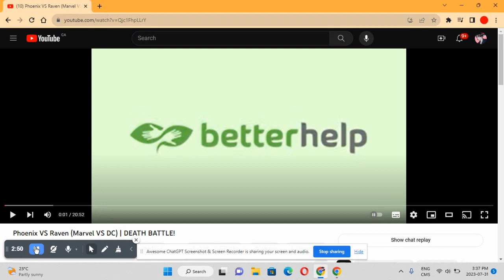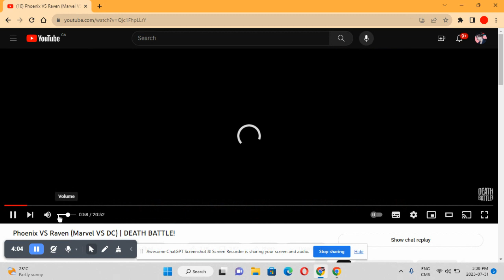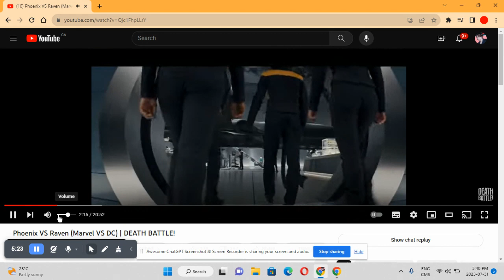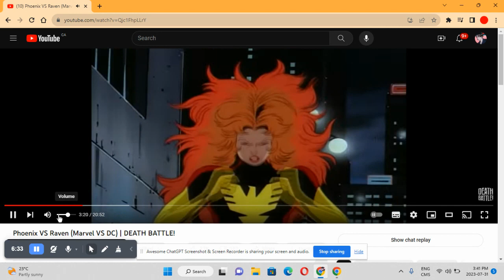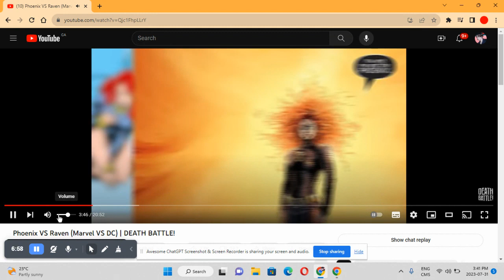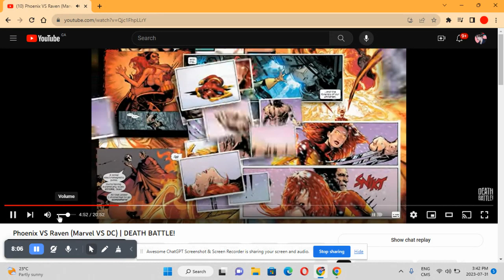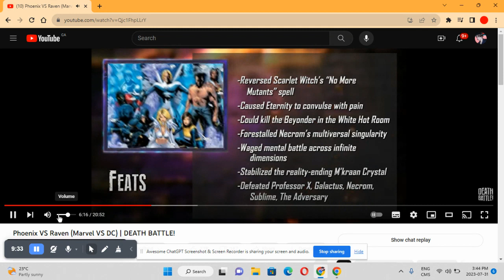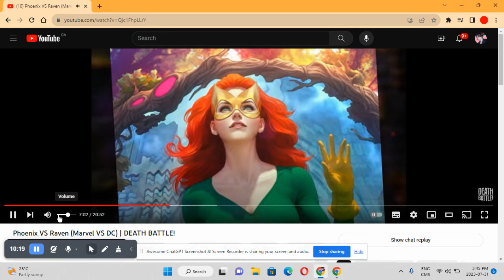THE DARK PHOENIX!!-Phoenix-Jean Gray vs Raven-(X-Men vs Teen Titans)DB reaction part 1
You will pay for underestimating Jean Gray and the Phoenix Force.